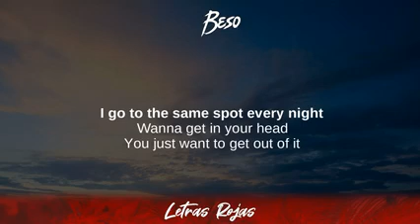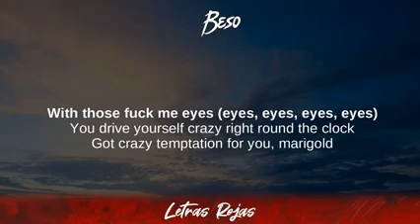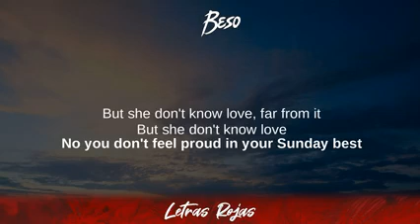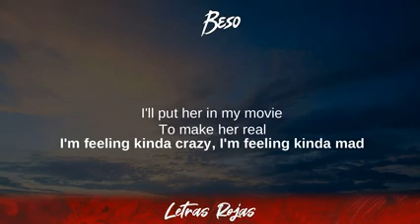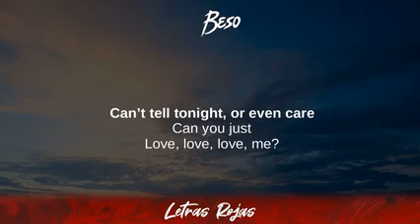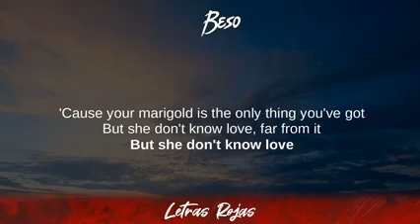CNCO - Beso (Lyrics/Letra)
CNCO - Beso (Lyrics/Letra) | Wing Lyrics
Beso - CNCO
Gracias suscriptores Wing Lyrics:

➡️Suggested Video:
Bino Rideaux, Young Thug - Mismatch:

❥Wing Lyrics:

Cochise - Hatchback Lyrics
00:01 Ah
00:03 ah, ah
00:03 You already know
00:04 Yeah
00:06 Mmm, yeah
00:10 Ya ves
00:12 Otra ve' diciéndono' mentira'
00:15 y que esto no conviene
00:17 Una vaina e' cuando estamo' lejo'
00:20 Pero en vivo es diferente-te-te-te-te
00:23 Si te escaneo de la cabeza a los pies
00:25 Hay un plan en mi mente, ella es indecente
00:30 Es ahí donde la vida es injusta
00:32 injusta y mi boca se angustia
00:34 Porque se quiere ir, pero te busca
00:36 Y de lune' a lune' yo me hago la pregunta
00:39 ¿Qué carajo hacemo' aquí otra ve'?
00:41 Y la respuesta e' que no' gusta, gusta
00:43 Pero pareciera que te asusta, me asusta
00:46 Pero ya que estamo' aquí los dos
00:49 Vamo' a equivocarnos otra vez
00:52 Vamo' a darno' beso', beso', beso'
00:55 Que pa' eso se hicieron las boca'
00:58 Antes decíamo': "Esto no se toca"
01:00 Y ahora miranos aquí sin ropa
01:03 Beso', beso', beso'
01:05 Que pa' eso se hicieron las bocas
01:08 Antes decíamo': "Esto no se debe"
01:11 Ahora miranos tumbando las parede'
01:13 Tú estás smokin' hot, dulce mi lollipop
01:16 Yo abajo, tú en el top en un trip sin stop
01:19 Con un flow peligroso, yeah
01:22 Demasia' maleantoso, yeah
01:24 Tú sabe' quien te da whip cream
01:26 Muérdela, me cansé de vacilar
01:28 Me meto aquí, me meto allá
01:29 Pa' dormir con alguien hay de sobra
01:32 Pero ya yo estoy en otra nota
01:34 Y esto que siento es maravilloso
01:37 Nadie con ese movimiento poderoso
01:39 Pa' un lado el orgullo pa' no dormir tan solos
01:42 Y besarnos otra vez
01:44 Yeah-yeah-yeah
01:45 Esto que siento es maravilloso
01:47 Nadie con ese movimiento poderoso, no
01:52 Vamo' a comernos otra vez
01:54 Vamo' a darno' beso', beso', beso'
01:57 Que pa' eso se hicieron las boca'
02:00 Antes decíamo': "Esto no se toca"
02:03 Y ahora miranos aquí sin ropa
02:05 Beso', beso', beso'
02:08 Que pa' eso se hicieron las bocas
02:11 Antes decíamo': "Esto no se debe"
02:13 Ahora miranos tumbando las parede'
02:16 Injusta, injusta, mi boca se angustia
02:19 Porque se quiere ir, pero te busca
02:21 Y de lune' a lune' yo me hago la pregunta
02:23 ¿Qué carajo hacemo' aquí otra ve'?
02:26 Y la respuesta e' que no' gusta, gusta
02:28 Pero pareciera que te asusta, y me asusta
02:30 Pero ya que estamo' aquí los dos (Yeah)
02:33 Vamo' a equivocarnos otra vez
02:36 Vamo' a darno' beso', beso', beso'
02:39 Que pa' eso se hicieron las boca'
02:42 Antes decíamo': "Esto no se toca" (No-oh-oh)
02:45 Y ahora miranos aquí sin ropa
02:47 Beso', beso', beso'
02:49 Que pa' eso se hicieron las bocas
02:53 Antes decíamo': "Esto no se debe"
02:55 Ahora miranos tumbando las parede'
02:58 ¿Qué quiene' so